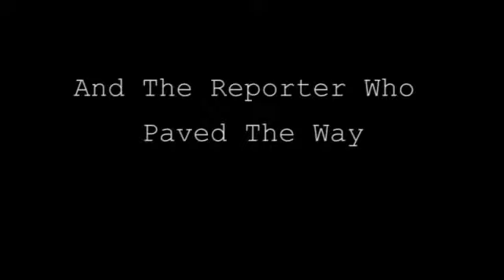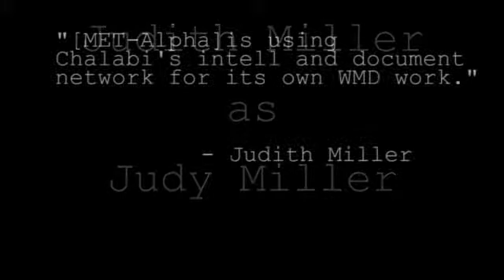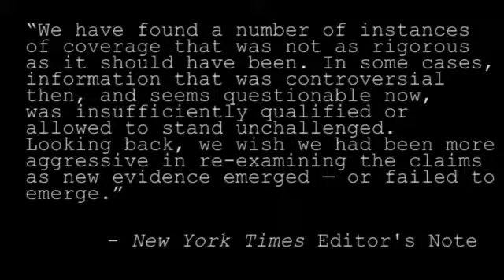Miller WMD Trailer